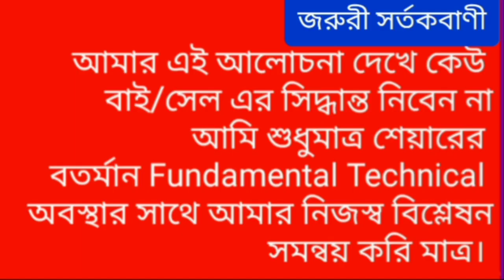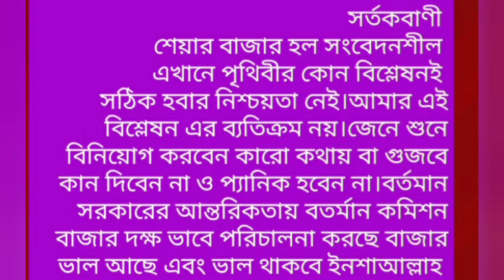শেয়ার বাজারে কোন কারনে অনেকেই লস করে?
For what Reason do many people lose in the stock market?

আমি এই ভিডিও আলোচনা টি করলাম 25/9/2021 শনিবার  ।। বিশেষ ঘোষণা :💥💥আমি মুলত শেয়ার বাজারের বিভিন্ন শেয়ারের Fundamental Technical বিষয় গুলো  ভিডিও আলোচনার মাধ্যমে  ভাল ভাল  শেয়ার গুলোর বতর্মান কি অবস্থা ও বিভিন্ন সেকটর গুলোর কি অবস্থা  এবং Fundamental ও Technical  Analysis মতে বতর্মানে  কি অবস্থা সেটার সাথে আমার নিজস্ব বিশ্লেষন এর সমন্বয় করি। এবং শেয়ার বাজারে বিনিয়োগকারী দের সচেতনতা সৃষ্টির লক্ষ্যে এবং বিনামুল্যে সবাই কে Smart ও কৌশলী বিনিয়োগকারী হিসেবে গড়ে তুলতে শেয়ার বাজারের বিভিন্ন কৌশল ও টিপস ভিডিও আলোচনার মাধ্যমে বর্নণা করি।কিন্তু কাউকেই কোন শেয়ার বাই বা সেল করার জন্য বা শেয়ার বা খাতটি Promot করার জন্য আলোচনা  করিনা। তাই আমার এই আলোচনা দেখে কেউ বাই / সেল করার সিদ্ধান্ত নিবেন না। নিজে জেনে বুঝে বিনিয়োগ করবেন। আর যদি করেন তবে তার দায় দায়িত্ব আমার নয়।।।💥💥DSE এর বিভিন্ন কোম্পানির শেয়ার ও বিভিন্ন খাত এবং শেয়ার বাজার নিয়ে নিয়মিত বিশ্লেষন এবং ধারাবাহিকতার অংশ হিসেবে আজকে   কিছু কিছু বিনিয়োগকারী    DSE  এর তালিকাভুক্ত বিভিন্ন শেয়ার গুলোর বাই/সেল করার জন্য ডেনিটিং করে ব‍্যাপক লস করে এবং ক্ষতিগ্রস্ত হয় তা  তুলে ধরতেই আজকের এই আলোচনা  করা হল  এবং সমাধান বিষয়ে আলোচনা করা হল।

Source of data =1N/A
Source of data =2.N/A
এবং এর সাথে সমন্বয় (আমার নিজস্ব বিশ্লেষন)

আমার সাথে যোগাযোগ করতে হলে নিচে Facebook আইডি লিংক দিলাম। এই লিংকে ক্লিক করে আমার Follow অফসনে ক্লিক করে আমাকে মেসেজ দিবেন

বি:দ্র: শেয়ার বাজার হল অত‍্যন্ত সংবেদনশীল। আমার এই বিশ্লেষন কাউকেই শেয়ার Buy বা Sell করতে উৎসাহ প্রদান করার জন্য নয়। নিজে জেনে বুঝে বিনিয়োগ করুন। কখনও গুজবে কান দিবেন না ও প‍্যানিক গ্রস্ত হবেন না। মাননীয় প্রধান মন্ত্রীর নিদের্শনায় বতর্মানে শেয়ার বাজারে বিনিয়োগকারী যেন প্রান ফিরে পেয়েছে এবং বতর্মান সরকারের অর্থমন্ত্রীর ও আন্তরিকতায় ও সহযোগিতায়  বতর্মান  কমিশন বাজার অসাধারণ সাফল্য অর্জন এবং রেকর্ড গড়ে চলেছে এবং  ভাল করছে এবং ভাল রাখতে চেষ্টা চালিয়ে যাচ্ছে।